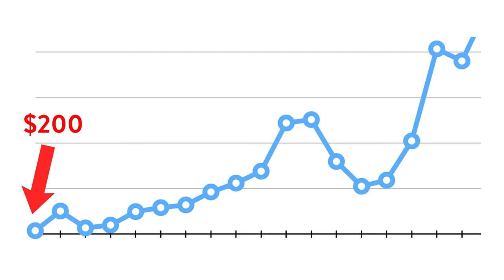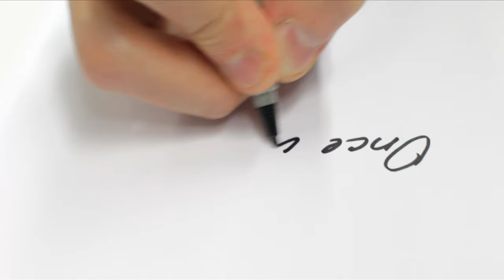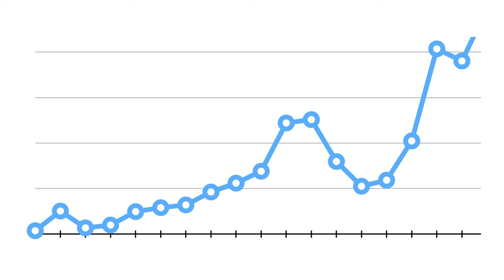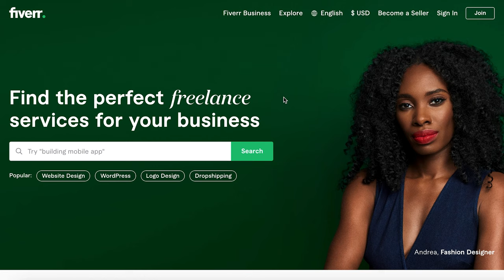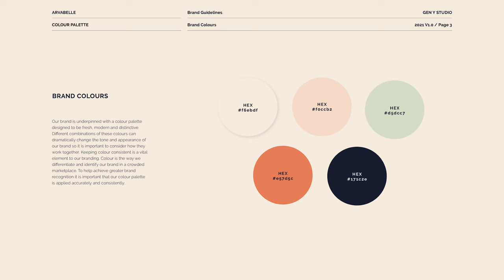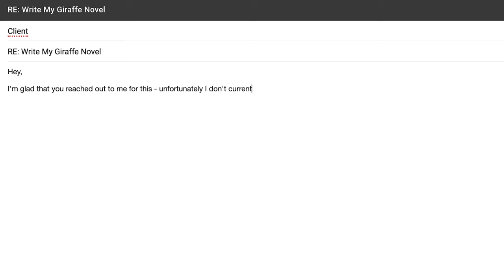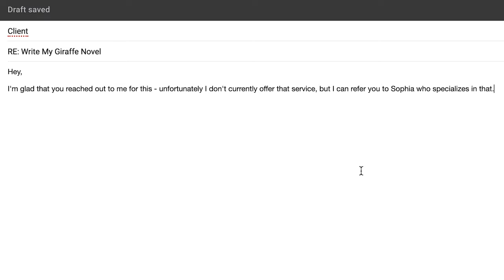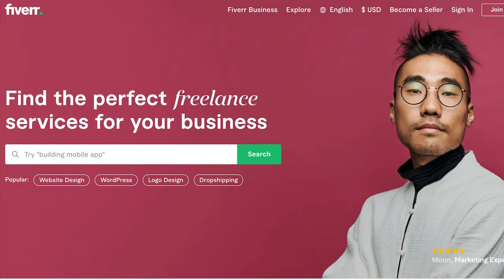How to Scale Your Online Business in 2023 | Outsource with Fiverr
Buy on Fiverr now - the leading marketplace with over 500 digital services

• TIMESTAMPS •
00:00 Realistic Expectations
02:10 Where to Start
03:07 Finding Clients & Setting Prices
05:40 Pricing/Raising Rates
06:51 How to Outsource Work & Build a Team
11:57 Firing Clients & Referring Out Work
15:31 What I'd Do Differently